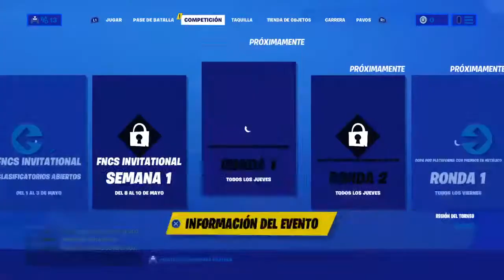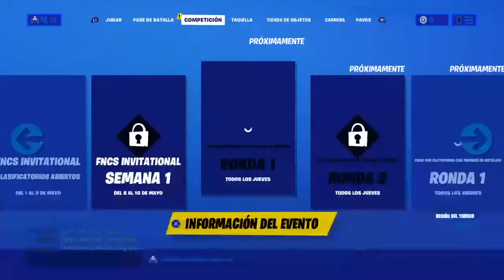Entra si hay chupao poto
Hacemos directo todos los dias